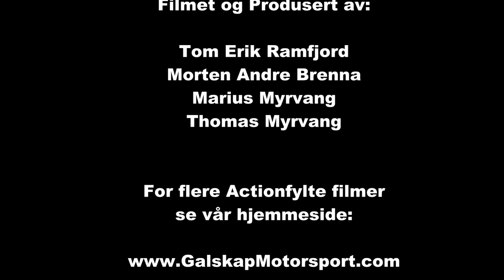Rally Finnskog SS 1 2014